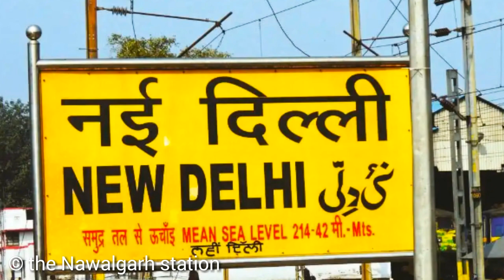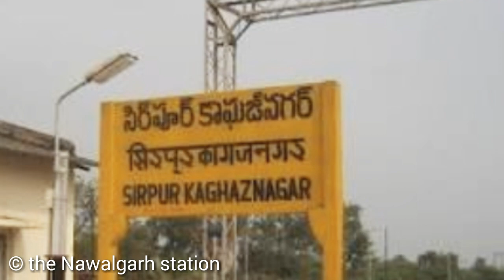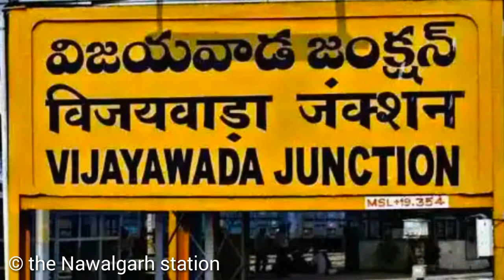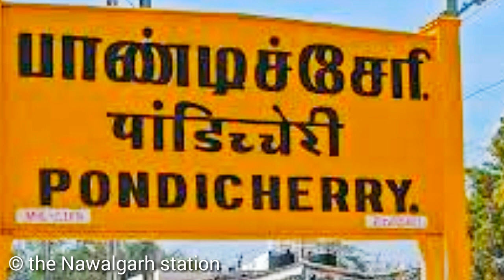22404 नई दिल्ली पांडिचेरी सुपरफास्ट एक्सप्रेस ।। Train full information ।। Indian railway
22404 नई दिल्ली पांडिचेरी सुपरफास्ट एक्सप्रेस ।। Train full information ।। Indian railway

music credit